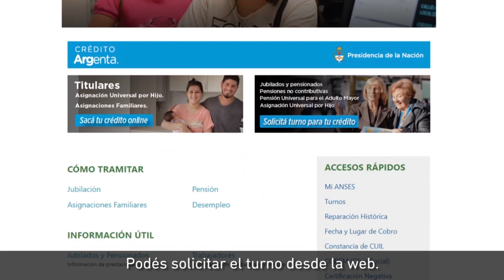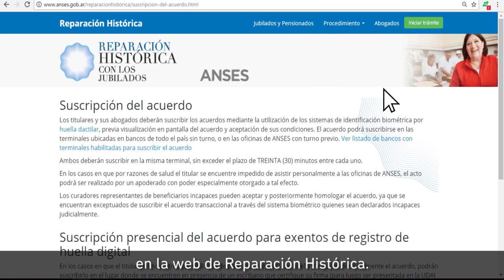4 - REPARACIÓN HISTÓRICA ¿Como suscribir la propuesta?